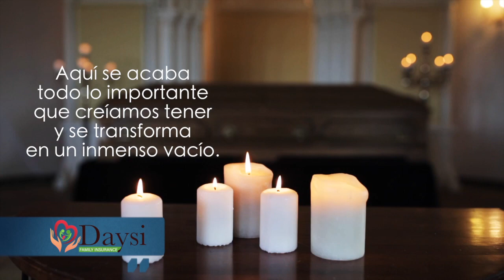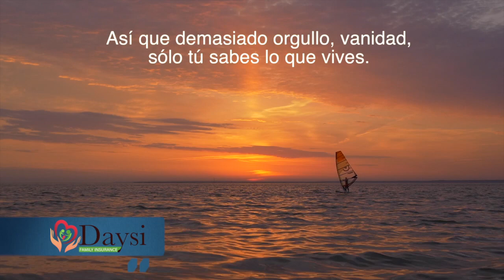La Gente Muere y No Queda Nada Daysi Guevara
producido por Theo Alvarado